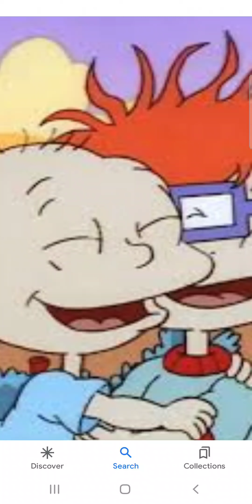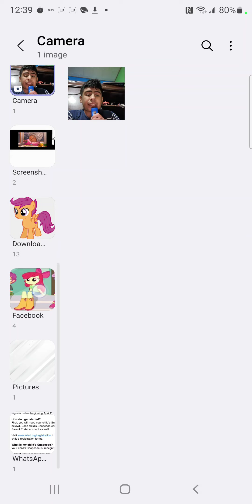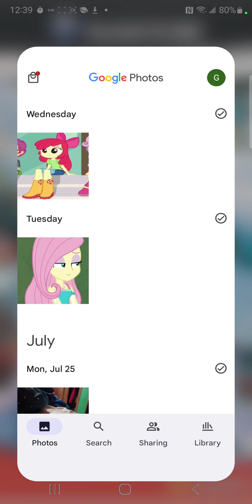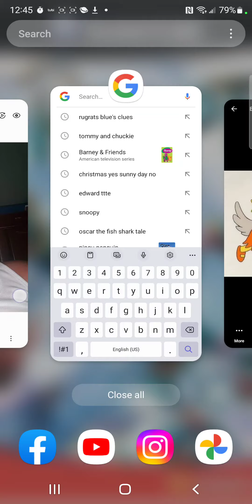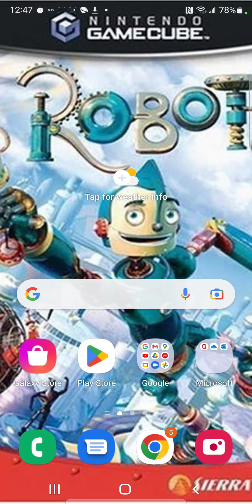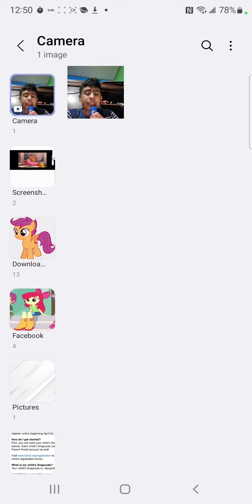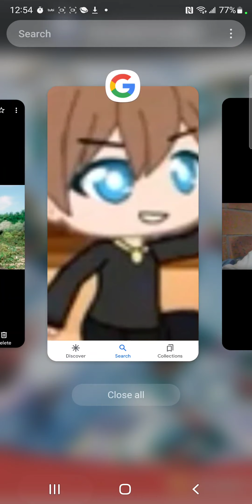Youtubers (Cars) Part 31 California Race Part 1